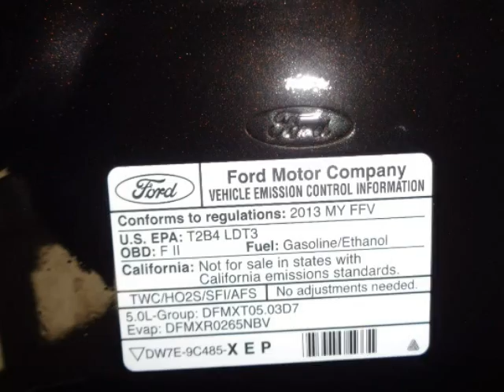2013 Ford F-150 XLT #3369 Indoor Auto Sales Winnipeg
2013 FORD F150 XLT 5.0l 8CYL 6SPD AUTO 4WD
We have financing available for all levels of credit and we encourage you to apply for pre-approval today!
Credit Guys Indoor Auto Sales
33 Emes Road (McPhillips just inside the Perimeter)
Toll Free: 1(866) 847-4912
Dealer Permit #0255